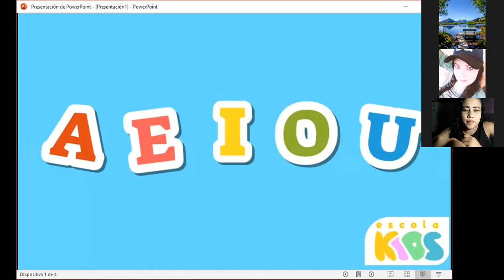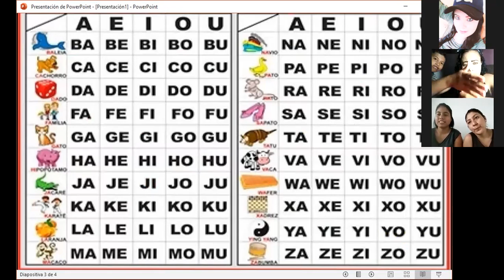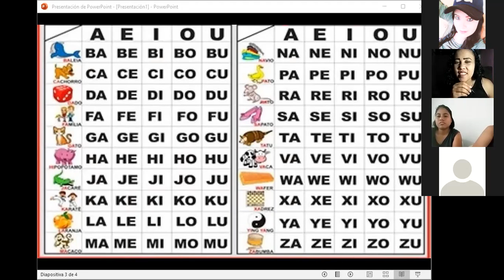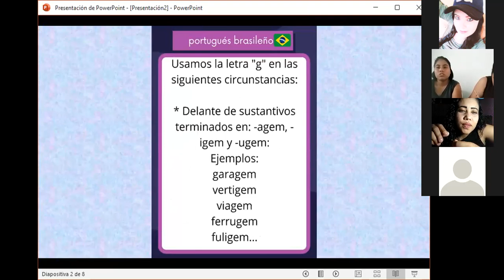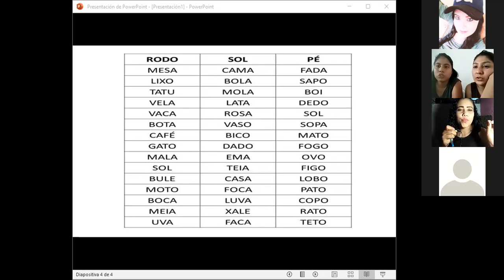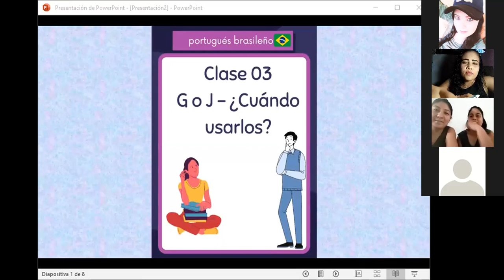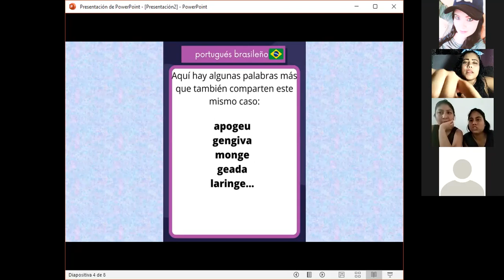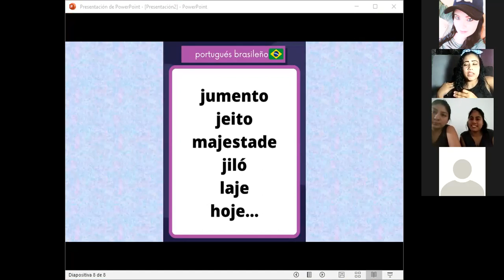Tercer clase de português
Uso de la "J" y "G"